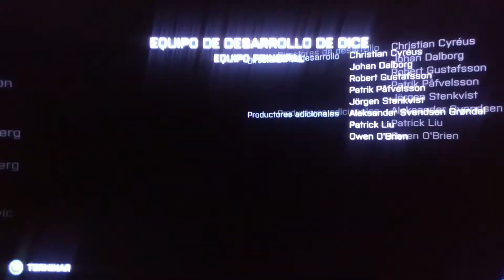Battlefield 3 - por fin te encontré (parte 2)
Es la segunda parte del gameplay de Battlefield